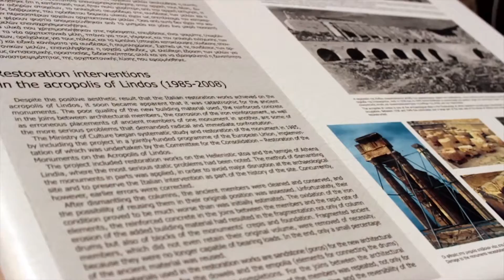LINDOS EXPRESS - half-day boat trip from Faliraki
Summer is just around the corner...join us on our half-day trip to Lindos (Wednesdays & Sundays, but also on Fridays in high season)...leaving Faliraki just before 09:00, reaching Lindos at 10:00, with departure from Lindos at 12:50...beat the heat of the day, and the crowds too, whilst enjoying Lindos at its best :-)